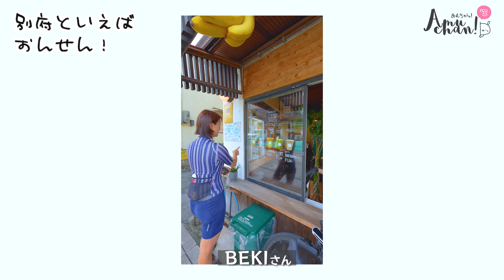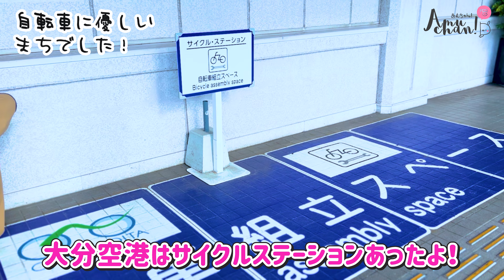大分・別府のおすすめサイクリングコース40km【大分県】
ここの足湯好きすぎて、ここ3年毎年行ってる笑

◇マイナビ ツール・ド・九州2024
大分ステージPRサポーターに就任しました！

全国47都道府県制覇 あむ旅47 自転車旅、挑戦中！
◇今回の装備　CYCLING STYLE
BIKE : LOOK795 BLADE RS
PEDAL：LOOK KEO2MAX
COMPONENTS：SHIMANO ULTEGRA
WHEEL：MAVIC COSMIC
TIRE：CONTINENTAL GP5000

HELMET：KPLUS NOVA
EYE WEAR：POC
SHOES : DMT KRSL

CYCLE COMPUTER： GARMIN Edge Explore 2

◇撮影機材
カメラ：
GoProHERO11 BLACK
iPhone13 Pro

周辺機材：
Velbon×Coleman セルフィーマルチスタンド
◆愛あむSNS
◆愛あむのLINEスタンプ
◆動画企画・撮影・編集・イラスト：愛あむ